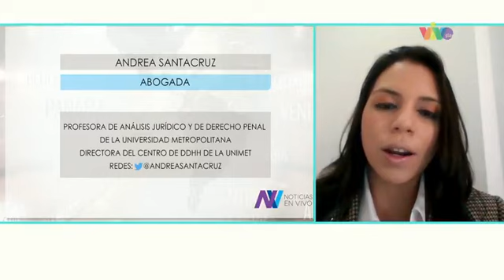Agredieron protesta de pensionados y jubilados en Caracas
Andrea Santacruz, abogada y directora ejecutiva del Centro de Derechos Humanos de la Universidad Metropolitana, ofreció su análisis acerca de la represión que se registró por parte de los cuerpos de seguridad del Estado en una protesta de pensionados y jubilados, este jueves en Caracas.
La abogada declaró que en Venezuela no hay una voluntad clara de establecer mejoras de las condiciones de derechos humanos, sino por el contrario continuar violandolos. y agregó que el Ministerio Público ha servido como ente para la persecución y la impunidad, destacó que no deben cesar la exigencias a ese organismo.